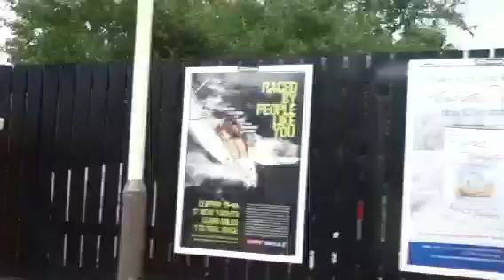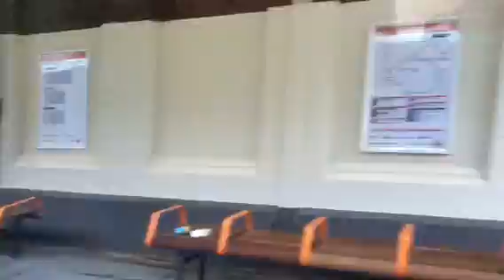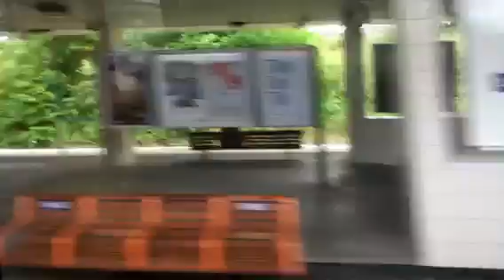Journey aboard Class 378 from Watford High Street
Onboard LOROL service for London Euston formed of a 4 car Class 378 on 28/5/11. We see the whole journey, (the highlight being the viaduct at Bushey) to Carpenders Park (for South Oxhey). Shortly after leaving Bushey we see an 8 car 350 for Tring.